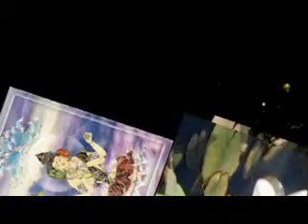KimCangVienGiac Jul-17-2008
Bài tụng về y chỉ của Tổ Pháp Nhãn:
Vạn vật tức tông
Duyên hành tức pháp
Không vật không tông
Không duyên chẳng pháp